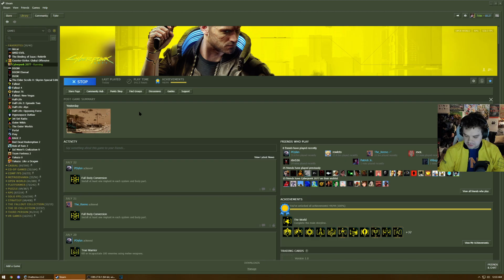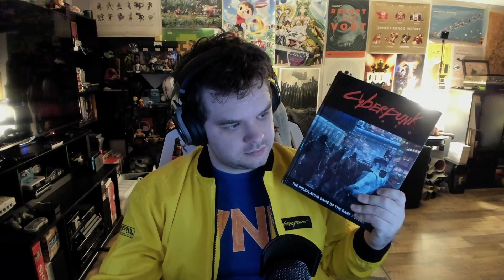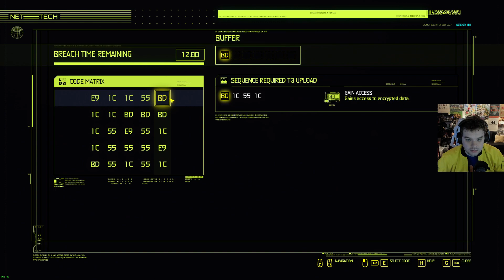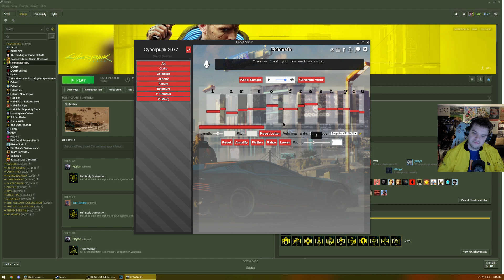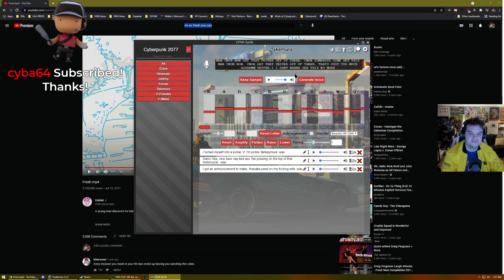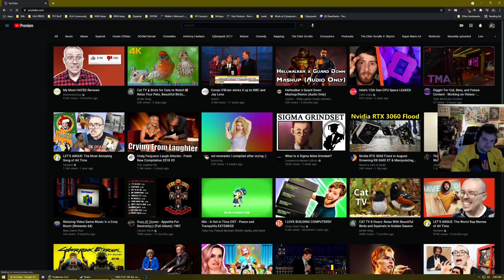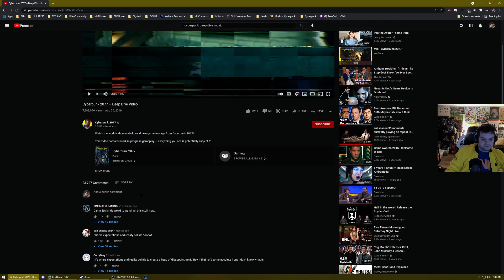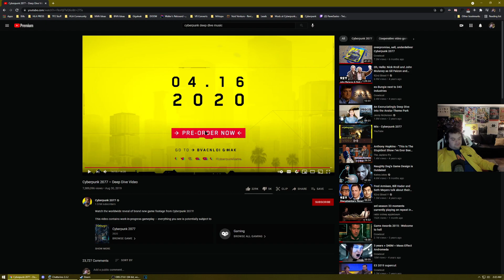Diggin' For Cut, Beta, and Future Content - Working on Videos pt.2 - Cyberpunk 2077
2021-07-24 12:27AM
Diggin' For Cut, Beta, and Future Content - Working on Videos pt.2

00:00 Cyberpunk 2077